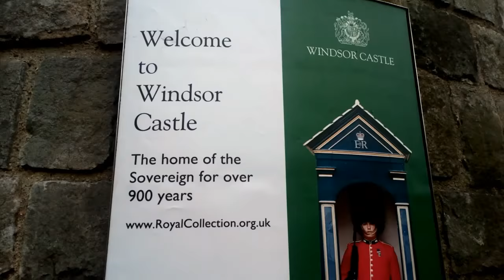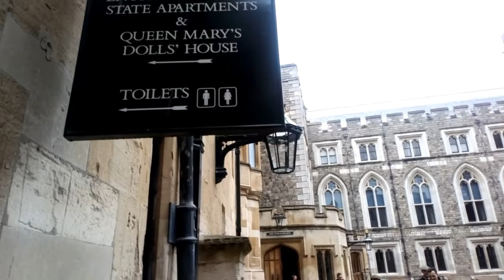Trip to Windsor Castle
Trip to Windsor Castle. Over a period of nearly 1,000 years Windsor Castle has been inhabited continuously, William the Conqueror chose the site, high above the river Thames and on the edge of a Saxon hunting ground. It was a day's march from the Tower of London and intended to guard the western approaches to the capital. The outer walls of today's structure are in the same position as those of the original castle built by William the Conqueror in the 1070s. So too is the central mound supporting the Round Tower and the Upper Ward, where successive monarchs have had their private apartments since the fourteenth century.